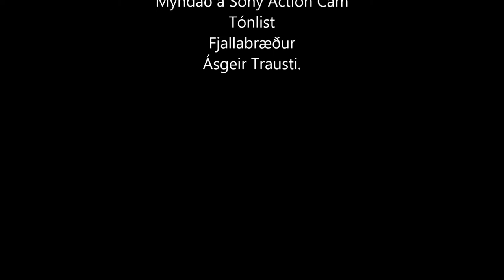Þingvellir 13.4.2014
Róið um þjóðgarðinn.